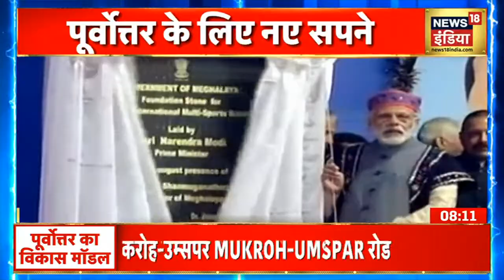Modi Government का North-East के लिए शांति प्लैन, North-East के लिए Amit Shah का मंत्र !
Modi सरकार का North-East के लिए है क्या है शांति प्लैन, North-East की खुशहाली के लिए क्या है गृह मंत्री Amit Shah का मंत्र, देखिये ये ख़ास रिपोर्ट

Hindi News | Tokyo Olympics | Breaking News | सभी बड़ी खबरें LIVE | News18 India LIVE